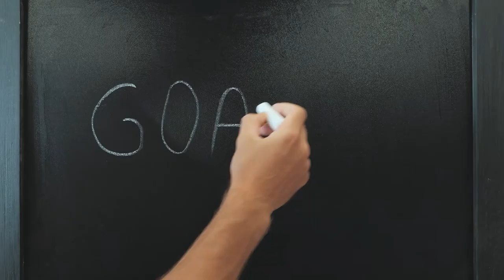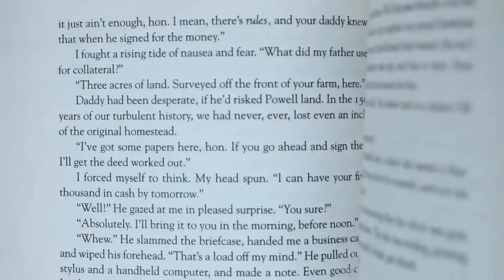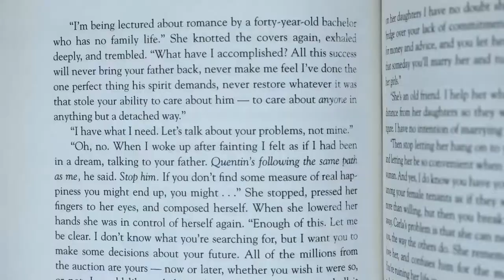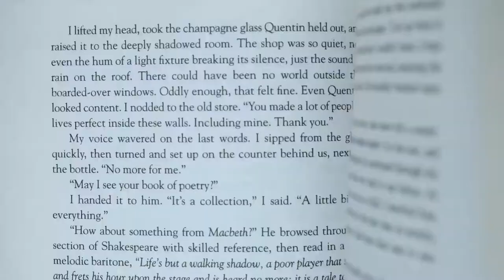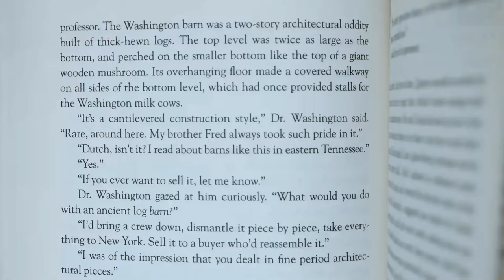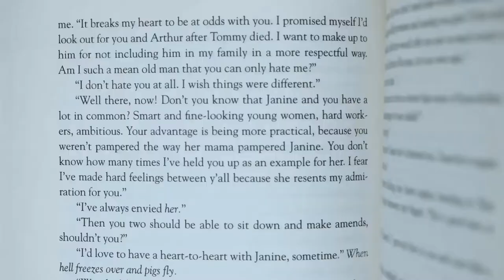The Ultimate List of Books for Personal Transformation To Revolutionize Your Life!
Reading is one of the best ways to learn anything. These books for personal transformation helps you become a  better version of you. A person who reads everyday gets better at it over time. Daily readers gain more enjoyment from it than those that read less often. In this video, I’ll be discussing several of my favorite books that helped me achieve my goals and dreams and share some stories with you.

CHECK OUT WHAT MUNIF ALI IS UP TO

IMPORTANT MOMENTS IN THIS VIDEO
00:00 Top 5 Highly Recommended Books That Will Change Your Life － Books For Success
00:44 The 4 Disciplines of Execution
03:31 Measure What Matters
05:59 Atomic Habits
07:49 Can't Hurt Me
09:54 Triggers

WATCH THE REPLAY HERE
Top 5 Highly Recommended Books That Will Change Your Life － Books For Success